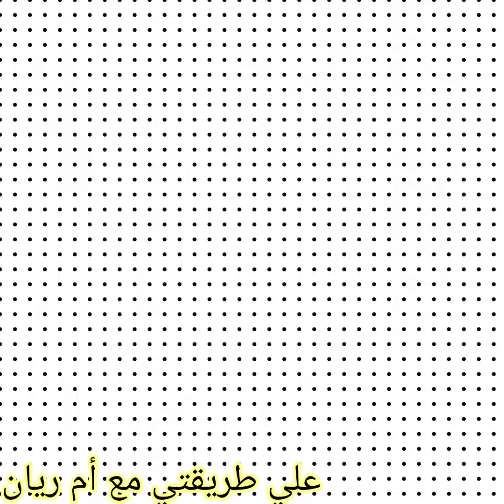احدث_كوليكشن فصالات دشاديش خياطه عراقيه جديده 🎀دشاديش_صيفية 2023🎀🍓🍓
دشداشة صيفي
فصالات دشاديش عراقيه
فصالات 2023
فصالات دشاديش صيفيه
فصالات خياطه عراقيه جديده
دشاديش عراقيه
دشاديش صيفية للعيد 2023
دشاديش مطرزه2023
دشاديش صيفية عراقيه
أجمل تشكيلات دشاديش عراقيه
موديلات الدشاديش
موديلات حديثه فصالات عراقيه
فصالات عراقيه جديده
تشكيله فصالات دشاديش
فصالات دشاديش صيفية 2023
تشكيله مميزه فصالات دشاديش
فصالات دشاديش عراقيه 2023
دشاديش عراقيه 2023
فصالات دشاديش كشمير
أجمل واحدث دشاديش عراقيه
قنادر جزائريه
دشاديش صيفية 2023
موديلات جديده فصالات دشاديش
أحدث فصالات دشاديش منزليه 2023
خياطات فصالات دشاديش صيف 2023
فصالات دشاديش عراقيه نسائيه
احلي فصالات دشاديش صيفيه 2023
Vsalat Dashdish summer 2023
Summer models of summer dresses
The latest models of Dashdish for the summer